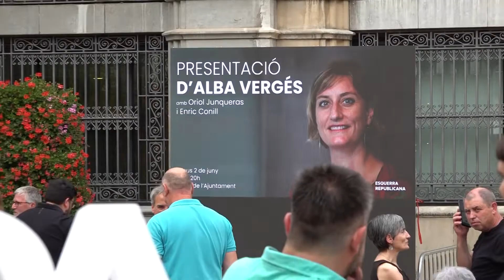Oriol Junqueras dona suport a Alba Vergés en la seva presentació com a candidata d’ERC a l’alcaldia